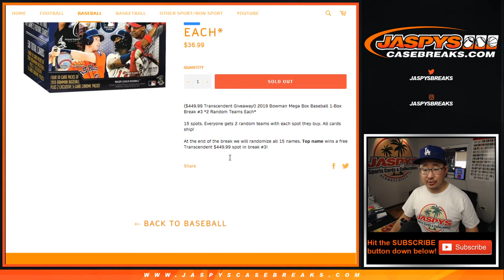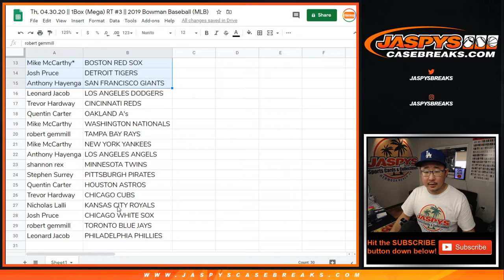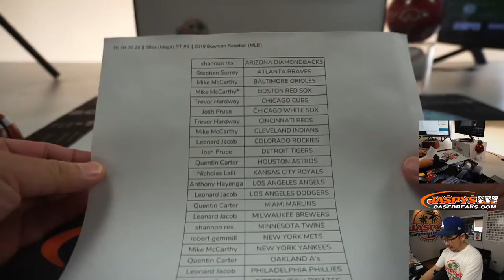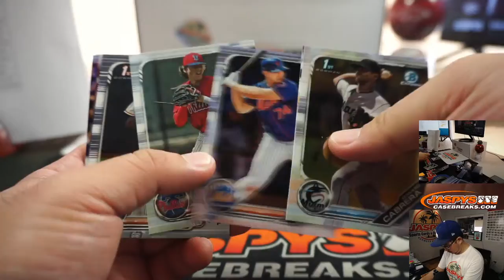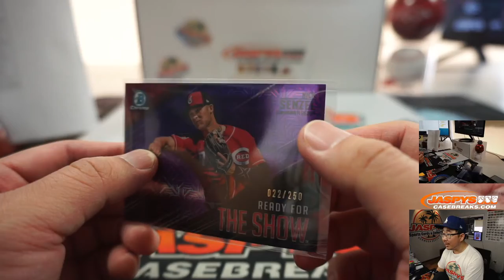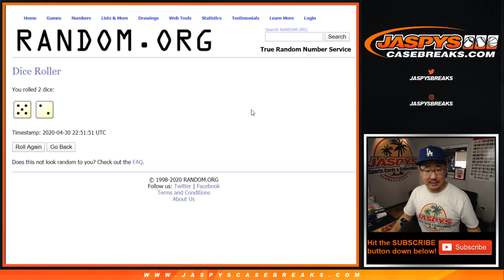Th, 04.30.20 || 1Box (Mega) RT #3 || 2019 Bowman Baseball (MLB)